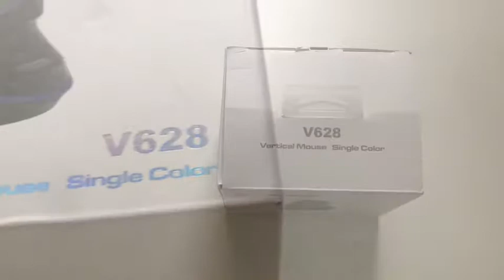Unwrapping J-Tech Digital Vertical Mouse V628